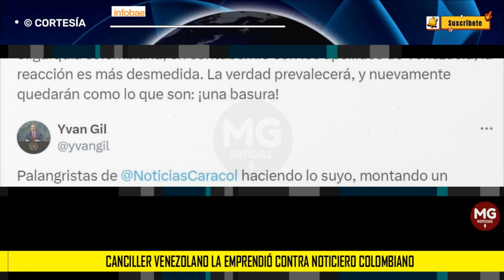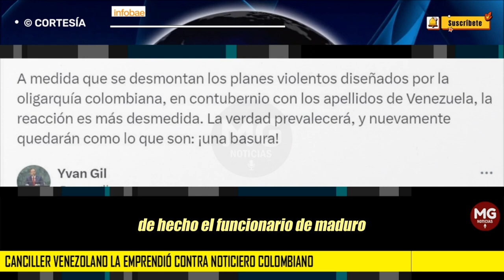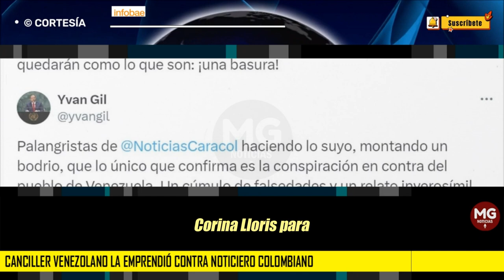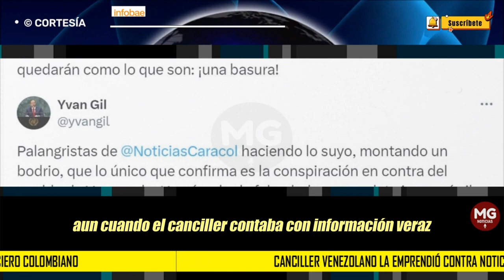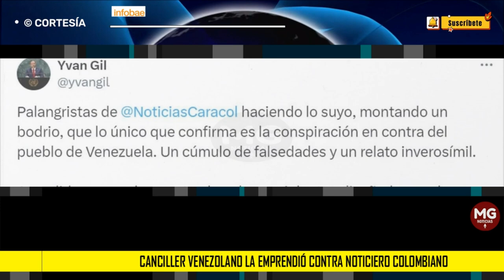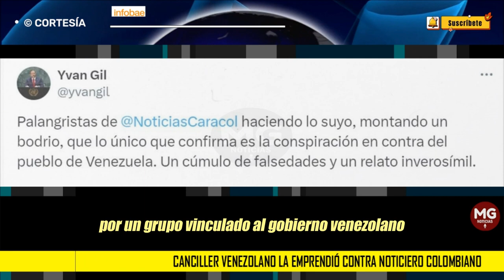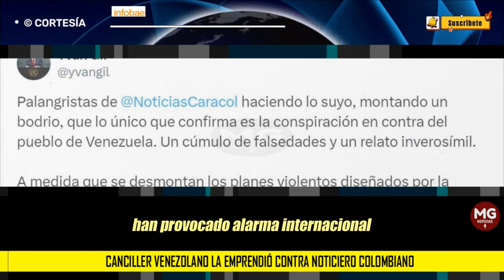ALERTA ⚠️ CANCILLER VENEZOLANO LA EMPRENDIÓ CONTRA NOTICIAS CARACOL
“Empujada por la necesidad de complacer los designios del Departamento de Estado de los EE. UU., la Cancillería colombiana da un paso en falso y comete un acto de grosera injerencia en asuntos que solo le competen a los venezolanos”, señaló el canciller.
INFOBAE